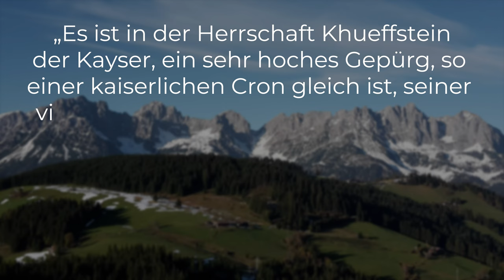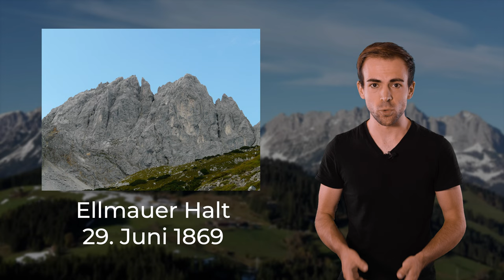WILDER KAISER - Wie wild kann ein Berg sein? | Berge im Porträt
Der Wilde Kaiser ist wild. Steckt schon im Namen. Aber warum eigentlich? Und wie weit muss man eigentlich in die Vergangenheit blicken, um den Kaiser zur Gänze mit all seinen Gipfeln zu kennen?

🔧 Meine Ausrüstung 🔧

Schuhe

Rucksäcke

Technisches